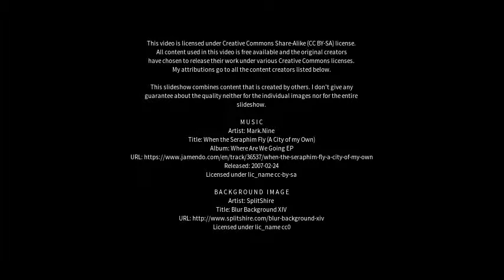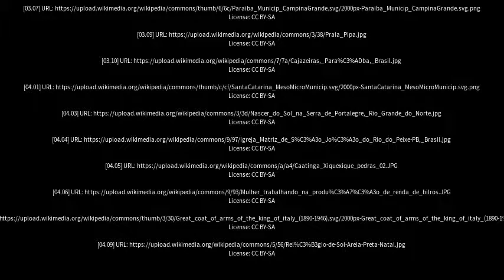Best places to visit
Best places to visit - Caraúbas (Brazil) Best places to visit - Slideshows from all over the world - City trips, nature pictures, etc.